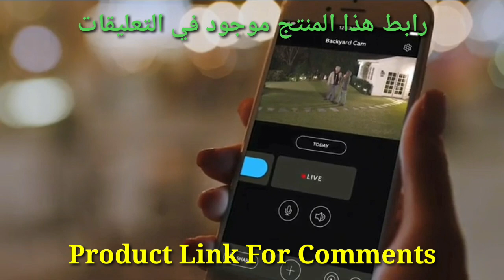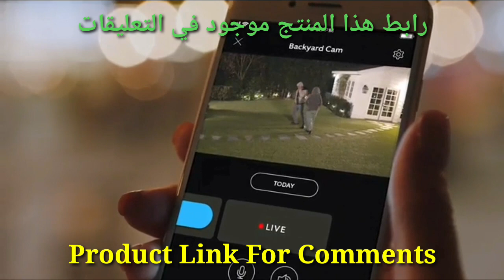Ring Floodlight Wired Plus :: Ring Smart Lighting ! top sale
Ring Floodlight Wired Plus !
Ring Smart Lighting ! amazon top sale

Floodlight Wired Outdoor Motion-Sensor Security Light Black Bridge required

Ring الذكية الإضاءة Floodlight السلكية في الهواء الطلق ضوء أمان مستشعر الحركة مطلوب جسر أسود

ring smart lighting
outdoor lighting
security camera installation
ring floodlight wired
smart lighting,floodlight
ring smart lighting floodlight wired review
ring smart lighting review
home security
security system wireless security camera
security cameras
ring smart lights review
ring floodlight
how to install security system
outdoor security lights with motion sensor
best outdoor motion sensor security lights
security camera system
ring bridge

amazon top sale
amazon home gadget

((Product Link ))

(( product Detail))

Blogs product  Detail